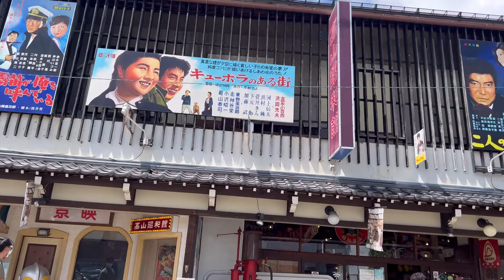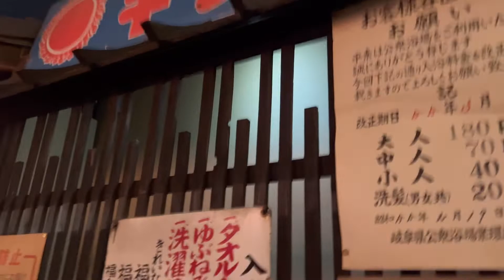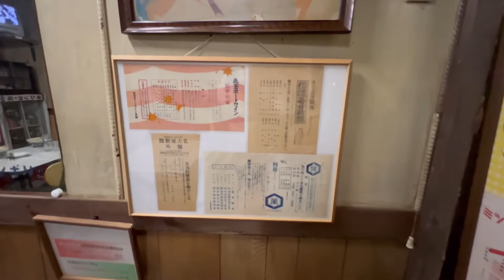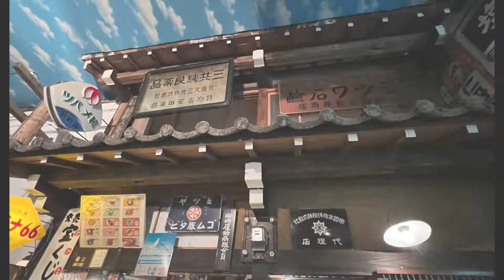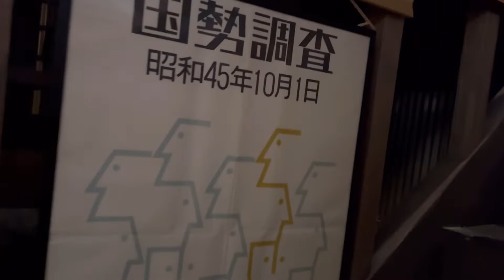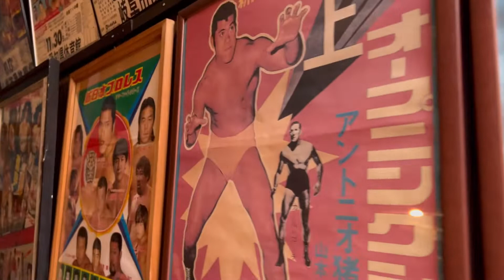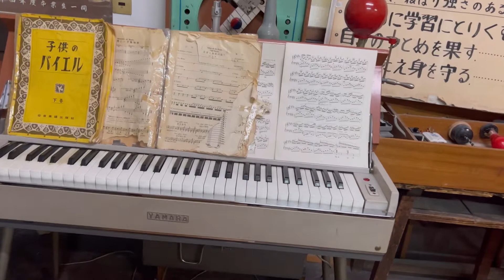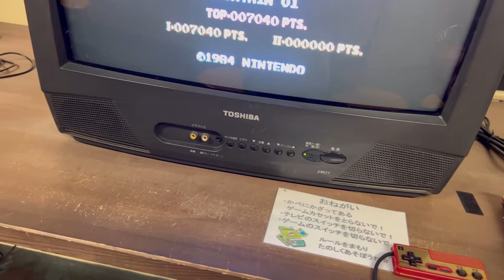高山昭和館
2022年8月11日
岐阜県高山市の高山昭和館
の撮影動画となります。

YouTube.com/@8835

1  00:00  スタート
2  01:44  昭和館入場
3  08:40  町の開業医
4  10:19  2階へ
5  13:07  小学校の教室
6  15:27  ゲーム
7  16:38  エンディング